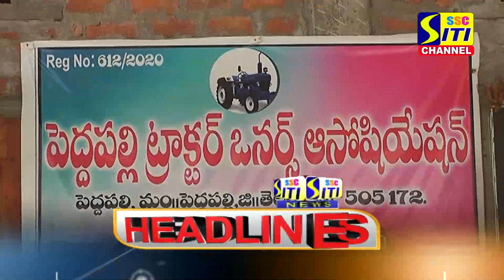SITI CHANNEL HEADLINES PEDDAPALLI 03-10-2021